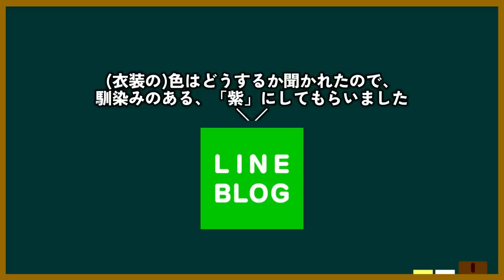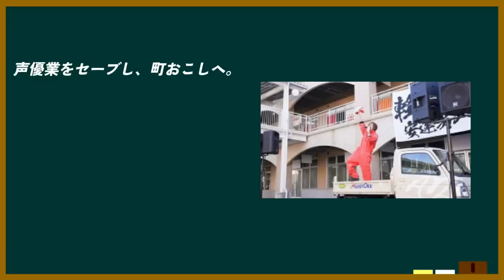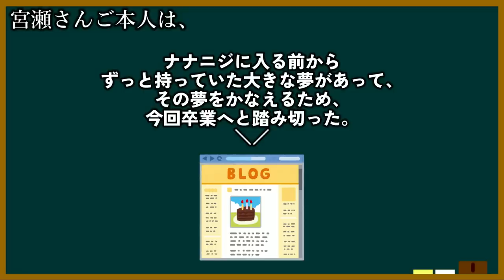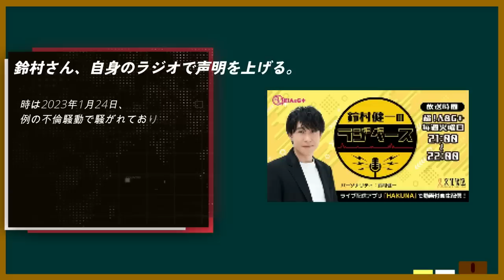人気絶頂期に仕事をセーブした声優がいま夢中になってやってることがスゴすぎる...。/鈴村健一さん、例の騒動についてラジオで声明を公開...。今週の声優ニュース達。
宮野真守さんゴチTver

00:00 冒頭
00:10 宮野さん、やっぱ出てきた。
01:36 声優業をセーブし、町おこしへ。
02:21 ナナニジ声優、久々に。
03:09 鈴村さん、自身のラジオで声明を上げる。